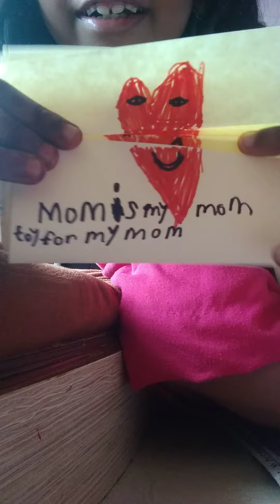love is my mom